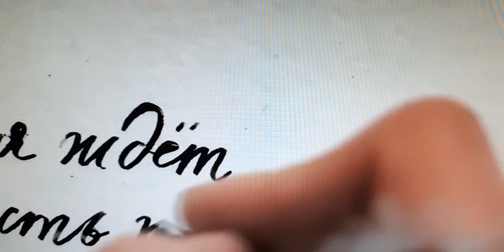"Государыне" - стихи о мире,войне и любви, посвящённые Е.И.В. великой княгине Марии Владимировне.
Государыне, великой княгине Е.И.В. Марии Владимировне посвящаю!

Когда войной идёт на брата брат,
Помилуй Бог, великая княгиня,
Их матери пускай благословят
Тебя на подвиг мирный, берегиня!..

Небесных ангелов волшебные полки
Пошли с молитвой на поля сражений,
И, побратавшись, жёны, старики,
И войны их пусть слышат лист осенний...

Его паденье в полной тишине,
Пусть памятью ушедшим безвозвратно
Здесь станет о бессмысленной войне,
И смысле жизни, понятом превратно!..

О, милосердная, взойди на трон любви,
Объедини славянские народы,
Словами мудрыми всех братьев созови
На лоно вечности божественной Природы!..

Подвижников здесь на Руси не счесть,
Любовь твою пусть тихо воплощают,
Всем непутёвым возвращая честь,
И о любви на целый мир вещают!

Взойди и правь империей, как встарь,
Открой врата миров и измерений,
А над тобою вечно правит Царь -
Всея Руси Спаситель, добрый гений!..

P.S.
Останови войну, Государыня Матушка, молю тебя!

ОТ ГЛАВЫ РОССИЙСКОГО ИМПЕРАТОРСКОГО ДОМА

События, происходящие в нашем Отечестве, вызывают у меня чрезвычайную тревогу и глубокую печаль.
Всецело признавая независимость и суверенитет всех государств, образовавшихся после распада СССР, в то же время я убеждена, что все народы, исторически принадлежащие к цивилизационному пространству бывшей Всероссийской Империи, объединены понятием Отечества в самом высоком духовном и культурном смысле этого слова.
Страшно и больно видеть, как уже 8 лет льётся кровь ввергнутых в противостояние братьев и сестёр, отцы, деды и прадеды которых вместе защищали общую Родину, как гибнут и страдают мирные граждане, как проливают безутешные слёзы родители над гробами своих детей. Ныне ход этих событий привёл к ещё более масштабным потрясениям.
Российский Императорский Дом не считает себя вправе делать заявления политического характера, ибо в современных условиях мы не располагаем полнотой информации, позволяющей давать подобные оценки без риска причинить невольный вред. Но мы твёрдо уверены и всегда будем утверждать, что Россия и Украина, все населяющие их народы не могут быть врагами. Это настолько же чудовищно и противоестественно, как взаимное истребление друг друга членами одной семьи.
Я, мой сын и наследник Великий Князь Георгий Михайлович и его супруга Светлейшая Княгиня Виктория Романовна молимся о скорейшем водворении мира.
С великой благодарностью относимся мы к тем, кто предпринимает сейчас усилия по предотвращению войны и оказывает помощь пострадавшим – раненым, лишившимся крова и имущества, беженцам.
Да спасет Всемогущий Господь наши народы и да избавит Он их от братоубийственной вражды.

Е.И.В. ВЕЛИКАЯ КНЯГИНЯ МАРИЯ ВЛАДИМИРОВНА
Мадрид, 11/24 февраля 2022 г.